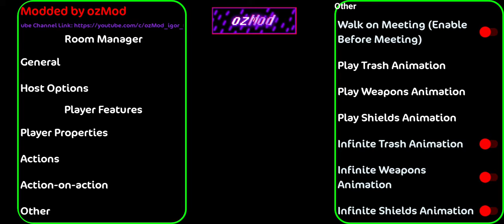playing in the new update in among us (15 lobby update)